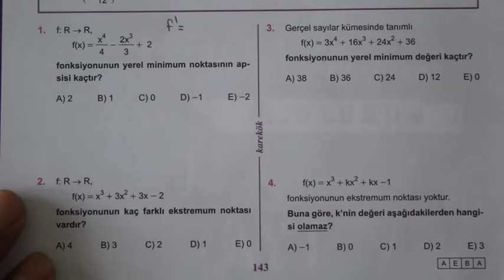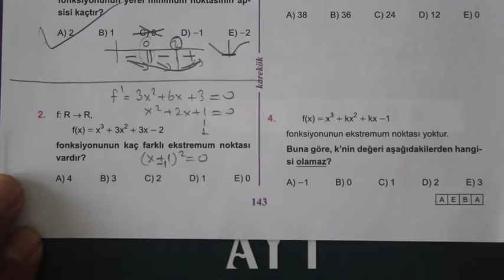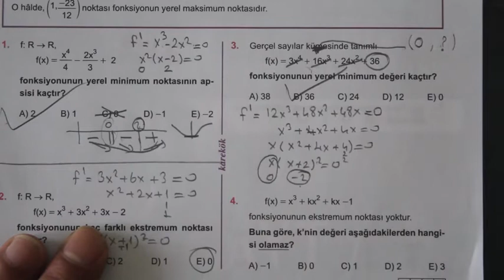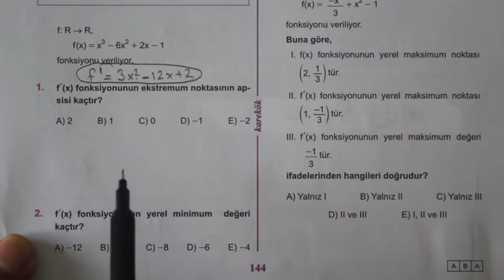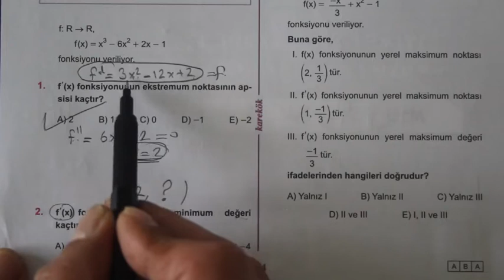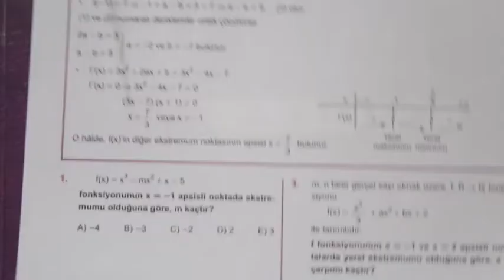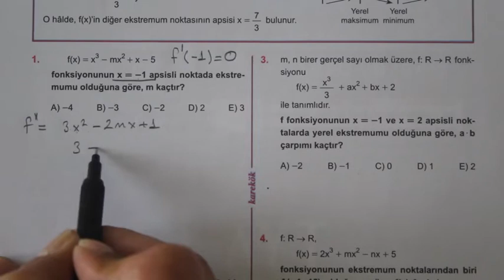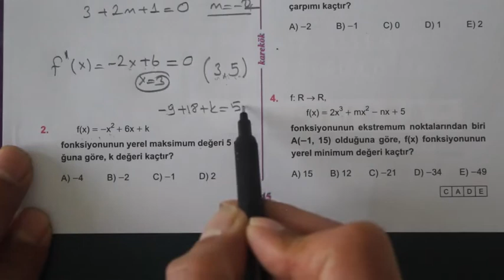5.ÜNİTE (TÜREV EKSTREMUM NOKTALARI) 4.5.6. KÖŞETAŞLARI